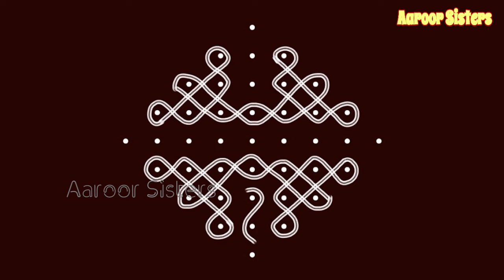margali special muggu, simple new kambi kolam collection for this dhanur masam 2023 |9 pulli kolam